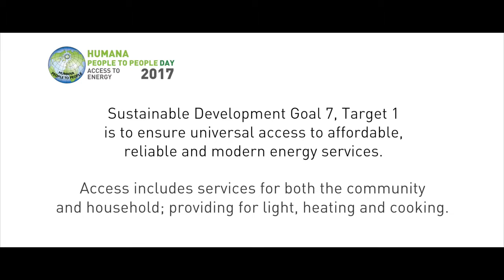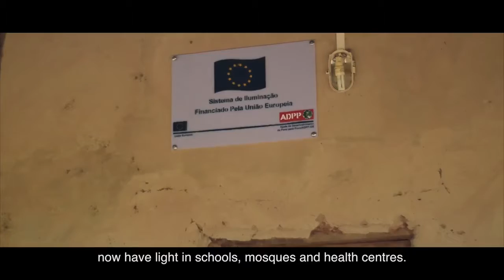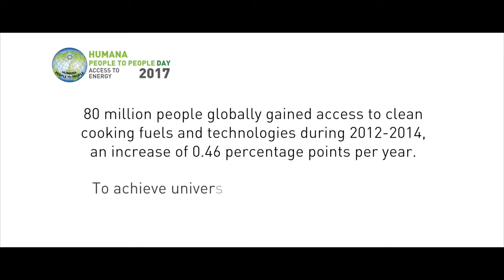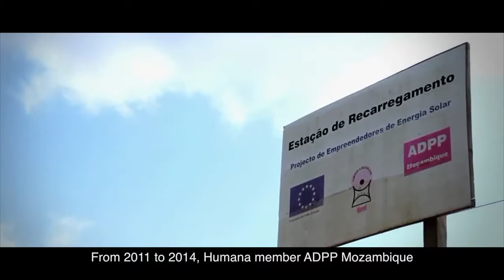HUMANA People to People Day 2017: "Energy for all"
Sustainable Energy for All -
Today, 1 in 5 people across the world still lack access to modern electricity and, globally, about 2.9 billion still use solid fuels such as wood, charcoal, coal and dung, for cooking and heating. The socioeconomic benefits of access to reliable and affordable sources of energy are well-documented. Developing countries face an immense challenge in expanding energy supply, which is crucial for development, in a way that limits greenhouse gas emissions.